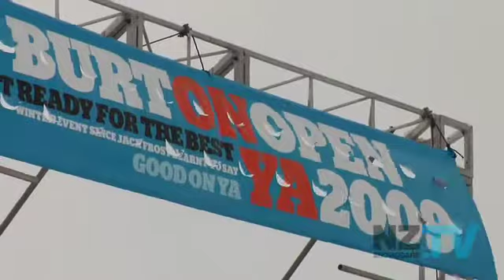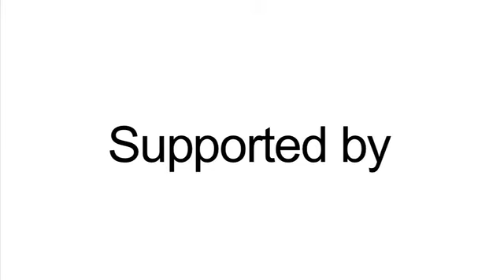NZsnowboard.TV - Burton Open Slopestyle Qualifiers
Day 1 of competition from the 2009 Burton Open Slopestyle Qualifiers at Cardrona, New Zealand. Filmed, Edited and Directed by Tim Pierce.